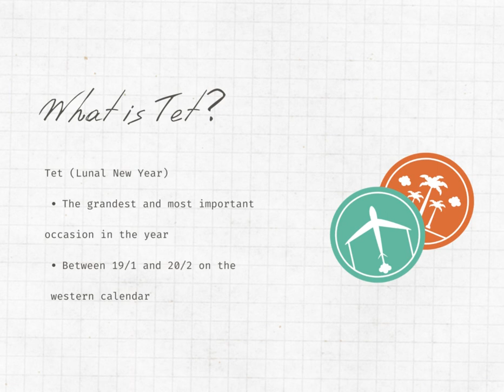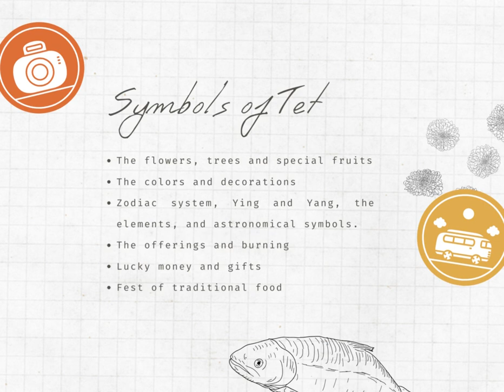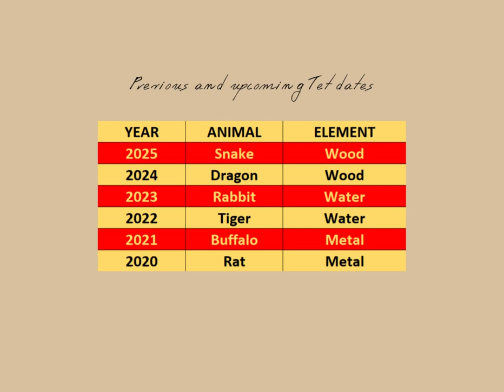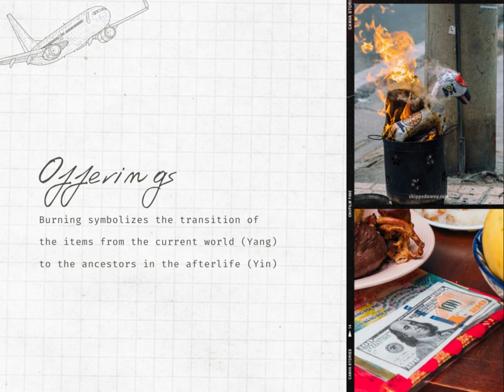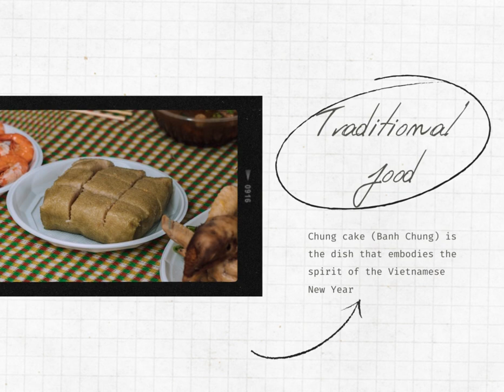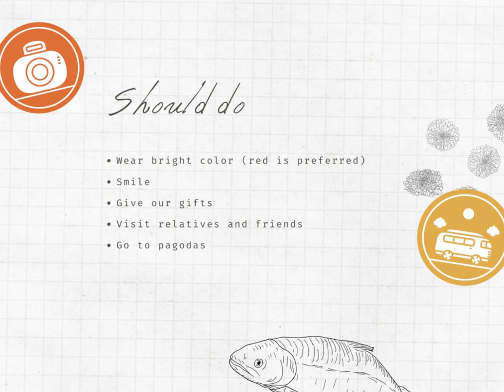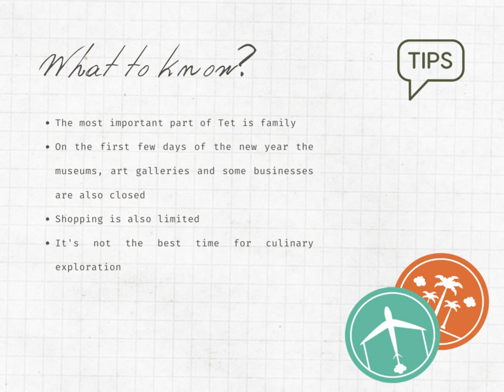Tet in Vietnam by Rosie Nguyen